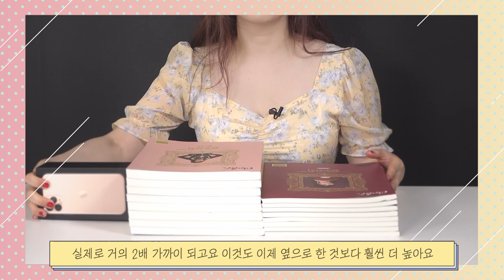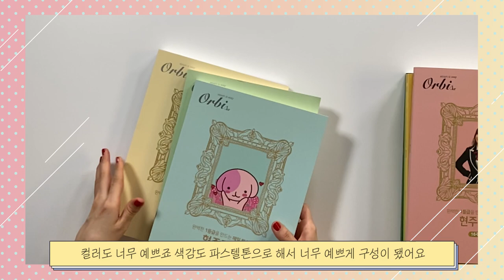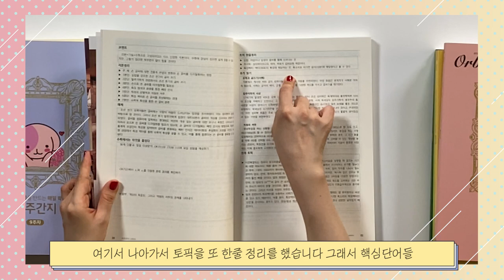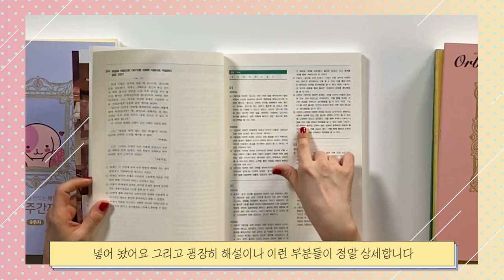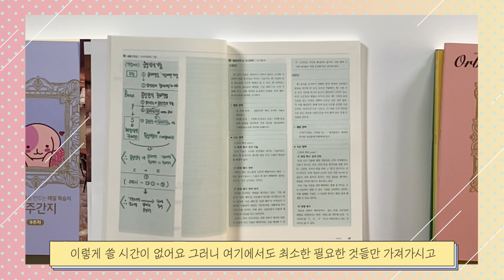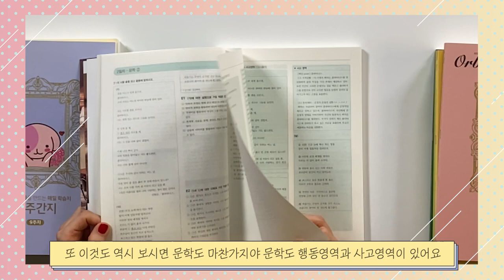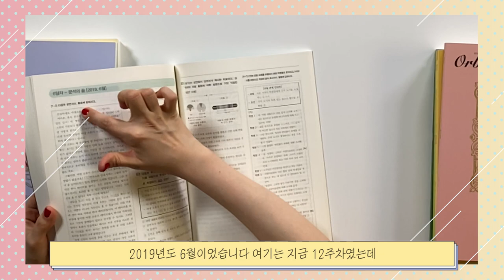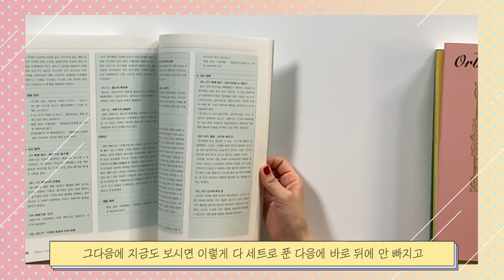[오르비 클래스] 달라진 현주간지! 한 주 250페이지 이상의 과제가 있다?! ㅣ [대치동현주쌤] 수능국어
3월호부터 싹 달라진 현주간지 소개영상입니다 ^^

3월호부터 많이 달라진 현주간지에 대해
매일밤 10시부터 '매일현주해' 조교쌤들께 질문하면
바로 답변 받으실 수 있습니다 :)

안녕하세요 수능국어강사 유현주입니다 ^^
오프라인 강의경력 12년차, 온라인 강의경력 8년차의
대치동 수능강사이고요.

대성마이맥, 스카이에듀, 비상에듀 등의 온라인 강의 경력과
대성학원, 시대인재 재수종합반 등에서 강의했고,
현재는 오르비클래스 주간지 학습관 국어영역 인강 강사이고,
메가스터디 러셀, 오르비학원에서 수업중입니다. ^^

저서로는 '2020 문법의 끝'이 있고,
6년째 ATOM 문법서 베스트셀러 1위 교재를 굳건히 지키고 있는데요.

이제, 제가 지금껏 대치동 현강에서만 오픈하던 강의와
또 무엇보다 교육을 통해 사회에 기여하고 싶다는 바람으로,
좋은 분들과 함께 좋은 컨텐츠들을 많이 만들어 보려 합니다. :)

고민이 있으신 분들은
카카오톡 플러스ID @유현주국어,
유투브 댓글 등으로 많이 많이 주저하지 말고 남겨주세요 ^^

선생님이 꼭 돕고 싶습니다. 같이 힘내봅시다 ^^*